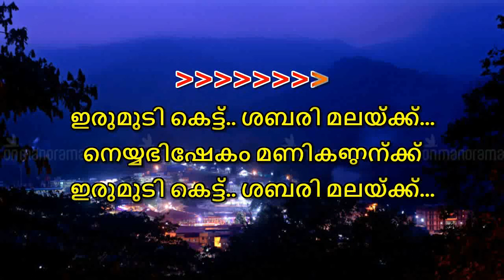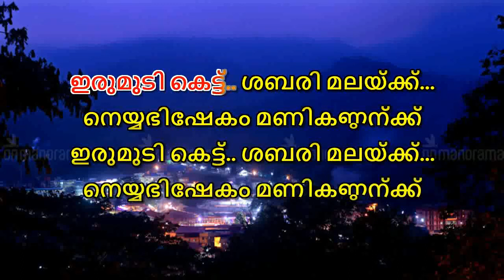irumudikattu sabarimalaikku Karaoke malayalam Lyrics